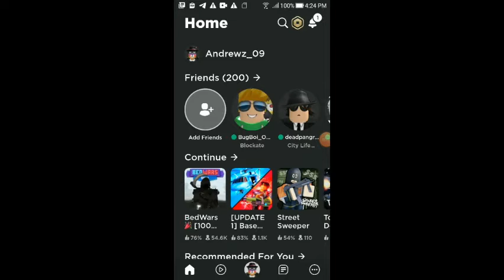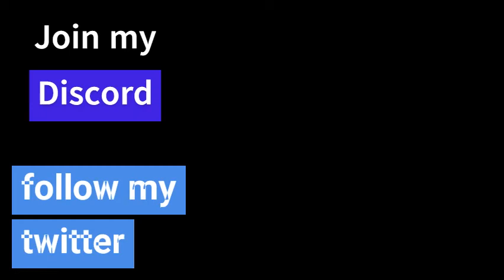Welcome to my Channel!